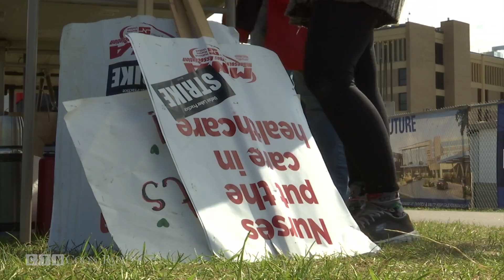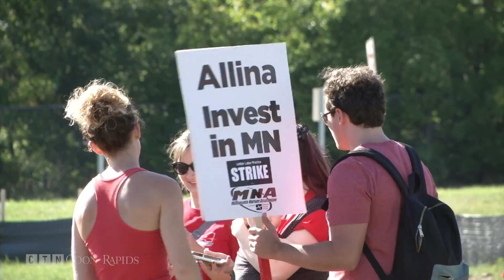Allina Nurses Strike Shaping To Be Longest In Minn. History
COON RAPIDS, Minn. -- The third time was not the charm for striking nurses who once again rejected a new contract offer from Allina management this week.

Monday's vote means 4,300 Allina nurses continue to walk the picket lines at five Allina hospitals in the Twin Cities.

"Allina needs to be realistic about what they're offering the nurses. I don't think every aspect of what is in the contract is fair from the nurse’s point of view," says Sara Wahto, Mercy Hospital Nurse.

Allina officials and nurses are facing three major issues at the bargaining table: a new healthcare plan, adequate staffing and the safety of the nurses.

Mercy Hospital President Sara Criger believes they've responded to nurses' concerns in their offers.

"We really have put many things on the table. We feel like the proposal was very fair. It addresses many issues the union had," says Criger.

In 1984, 6,000 Minnesota nurses went on strike for 38 days. Friday marks day 33 of the Allina nurses strike, and with no future talks planned with officials, it's shaping up to be the longest nurses strike in Minnesota history.

While the strike continues, some nurses have crossed the picket line.

"The longer it goes, the more we have nurses who are choosing to work," says Criger.

While others make ends meet by getting part-time jobs.

"Our nurses are smart, they are very resourceful. They've been doing things like donating plasma. Some nurses have taken waitressing jobs, one woman today told me she got a job at Target," says Wahto.

Temporary jobs, until they can return to the one they love.

"It's not the same without them here and I wish they would have never left. To say I want them back is an understatement," says Criger.

Allina has kept its hospitals running by hiring more than 1,000 temporary nurses from across the country. So far, the two strikes have cost Allina more than $40 million.